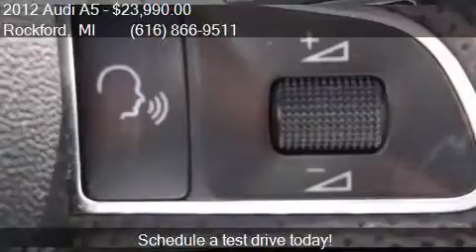2012 Audi A5 2.0T quattro Premium AWD 2dr Convertible for sa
This 2012 Audi A5 2.0T quattro Premium AWD 2dr Convertible is for sale in Rockford, MI 49341 at Ed Koehn Chevrolet.

Engine: 2.0L I4
Transmission: Automatic 8-Speed
Color: Unspecified
Mileage: 76861
Contact Ed Koehn Chevrolet 4650 14 Mile Road NE Rockford, MI 49341 to test drive this 2012 Audi A5 2.0T quattro Premium AWD 2dr Convertible today.